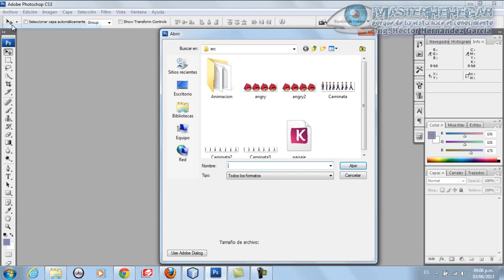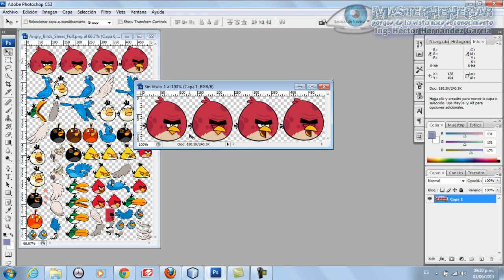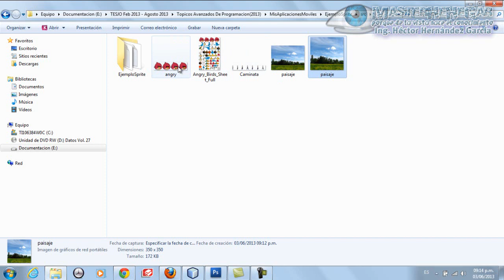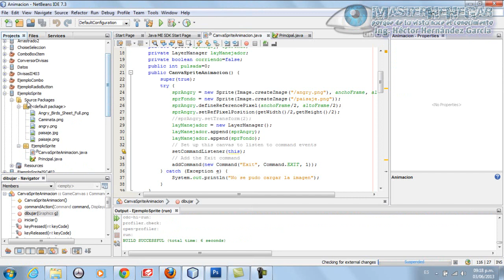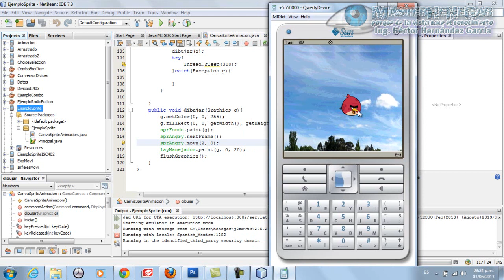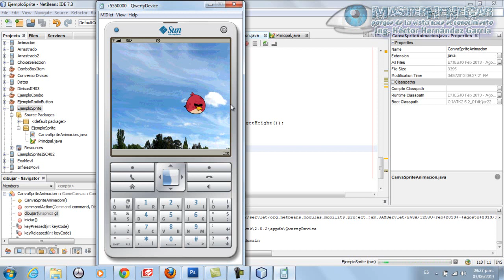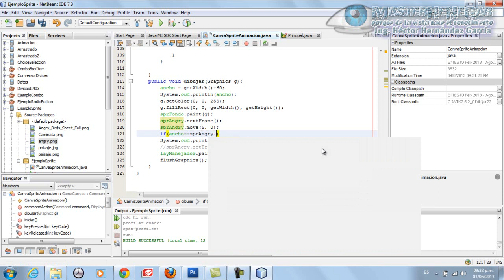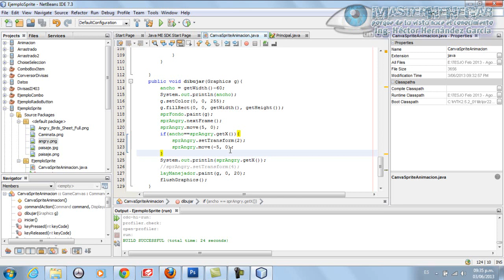34 - TAP - Cómo Editar una Imagen en Photoshop para utilizarla como Sprite(J2ME)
Hola que tal mis queridos alumnos, éste es el VideoTutorial Trigésimo Cuarto de la serie Tópicos Avanzados De Programación donde abordamos el tema  "Cómo Editar una Imagen en Photoshop para utilizarla como Sprite", ojalá que les sea de utilidad. Quedamos al Millonazo, Comenten y ya saben si les gusta denle clic a la manita...Saludos...